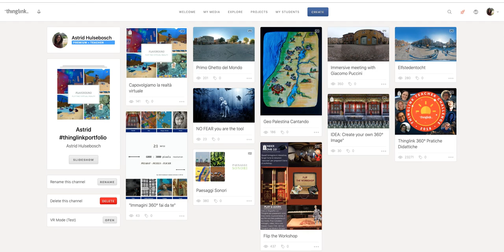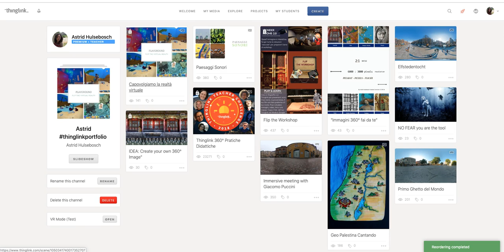Novità Thinglink Channel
Ora potete riorganizzare il vostro slideshow o cartella ( dipende dall'uso del channel).